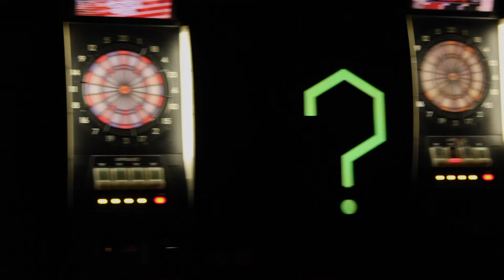2017台北48小時影片拍攝計劃 - 好久不見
影片類型：Musical
片名：好久不見
團隊：Deodorant
導演：余彥駒
年份：2017
片長：06:59